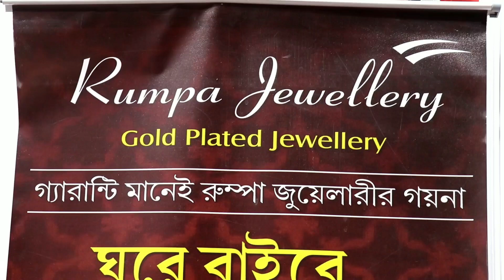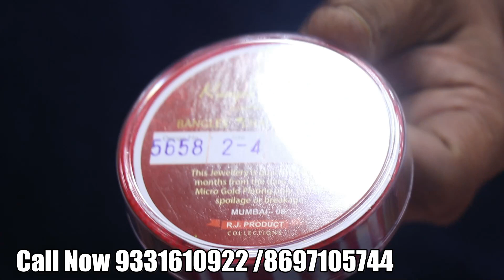কলকাতা বড়বাজার গোল্ডেন প্লেটেড জুয়েলারী মার্কেট | গ্যারান্টি সাথে কিনুন গোল্ডেন জুয়েলারী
Here available all type of city gold here available, gold plated jewelry

Helpline Number /What's Apps 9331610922

Address
Purti Virat, 23 Brabourne Road, Room No 701 and 702
7th Floor
Kolkata 700001

T&C Apply